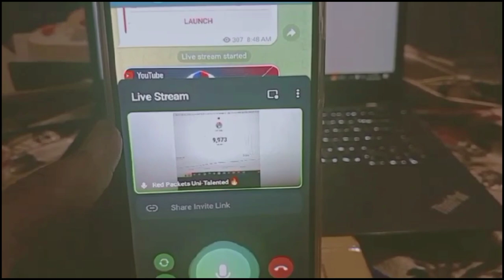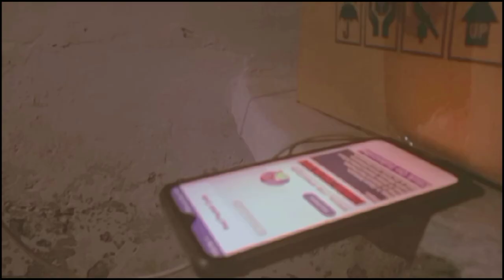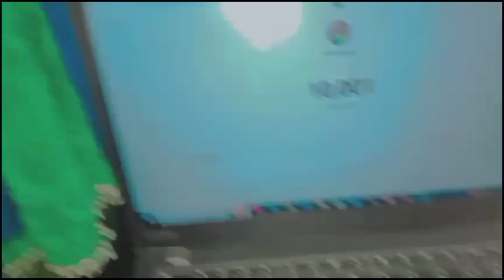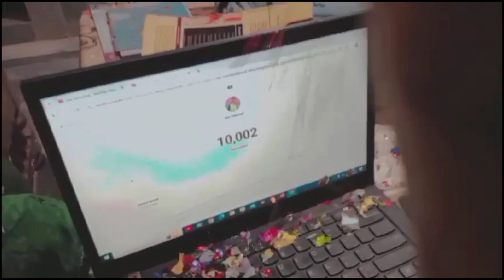10,000 Subscribers Compeleted Party 🎉 | Live Subscribers Count Show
This is what i do and how i completed 10000 subscribers milestone. See How I celeberated this acheivement .